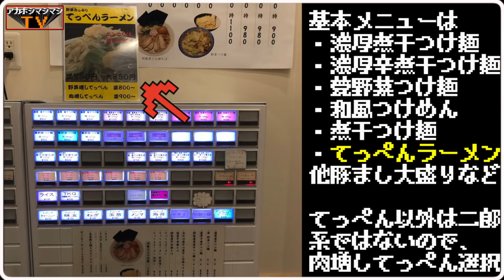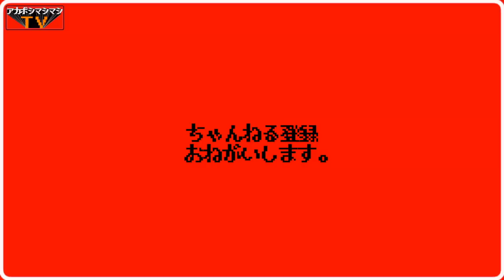みなとみらいの二郎系を侮るなよ‼︎‼︎!【麺屋 甍】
📮住所📮
神奈川県横浜市西区みなとみらい3-6-1 みなとみらいセンタービル 3F

⌛️営業時間⌛️
【平日】
11:00～22:00

【土】
11:00～21:00

【祝】
11:00～16:00

🛏定休日🛏
日曜

〜BGMの出典〜
オープニング
『8-bit Title』